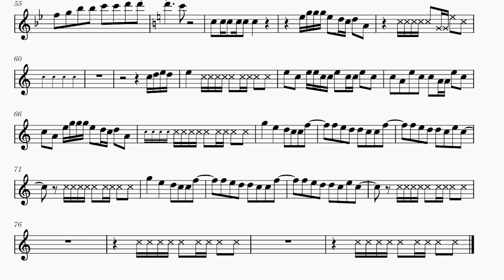NCT DREAM | BEATBOX SHEET MUSIC (ALL INSTRUMENTS)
Sheet Music for Nct Dream’s Beatbox

Because I offer sheet music for free I have no way of profiting, If I've given you more than $3 worth of value please consider donating
if not it's all g :):)